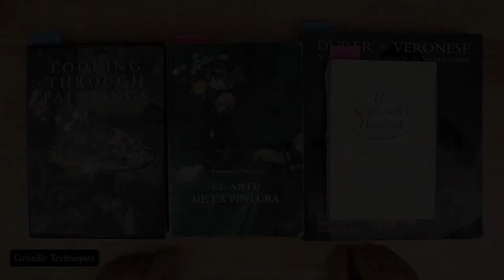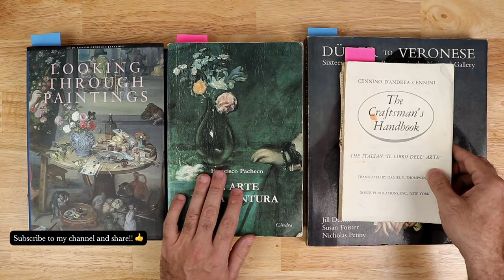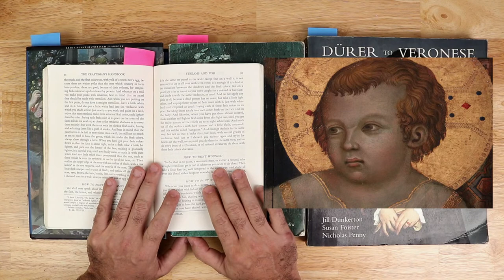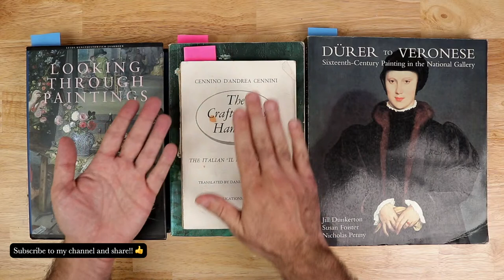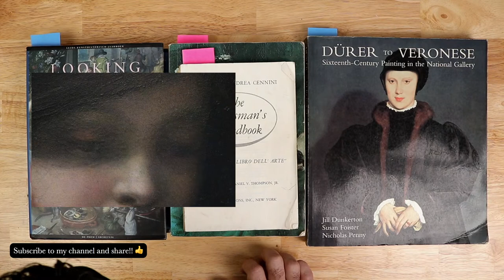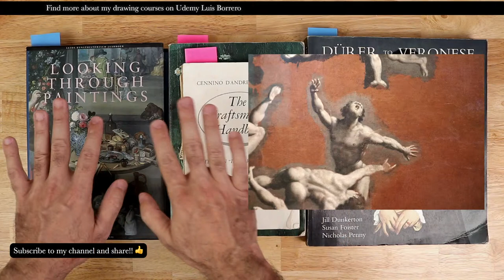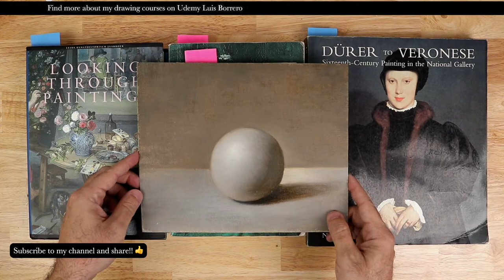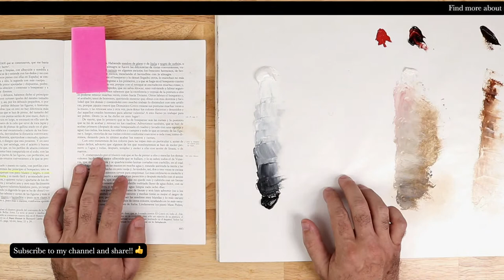Grisaille Techniques in Renaissance Painting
Learn about the technique of Grisaille used by Renaissance artists to create extremely subtle modeling in their paintings.

Do you want to study drawing and painting with a structured curriculum and personalized critiques? Learn more about my one on one live online full curriculum courses

Below you will find a selected list of the books that I have used for the majority of my research on the channel. I have also added a list of recommended exceptional painting and drawing materials.